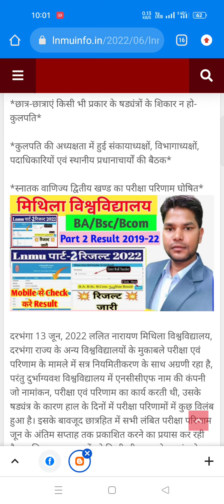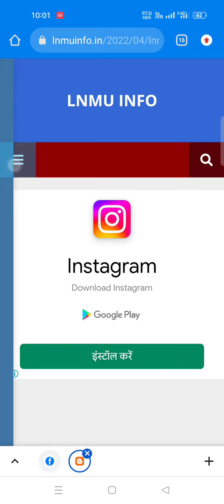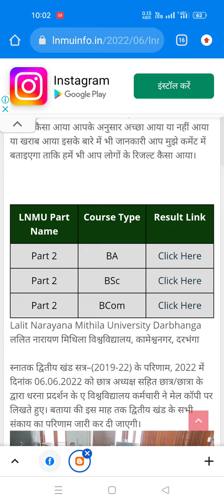lnmu BA part 2 result | lnmu BA Bsc Bcom Part 2 result 2022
lnmu BA part 2 result
lnmu BA part 2 result check
lnmu BA bsc bcom part 2 result